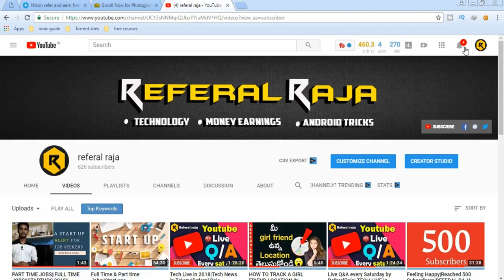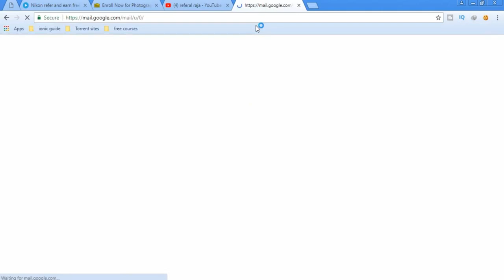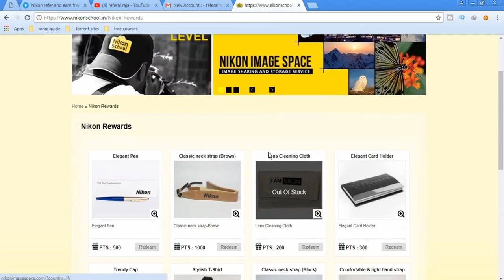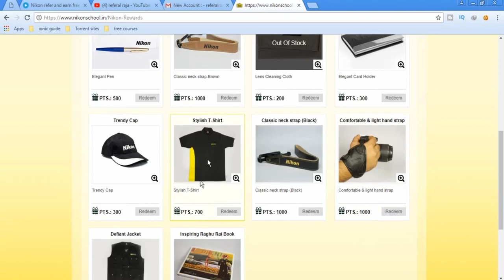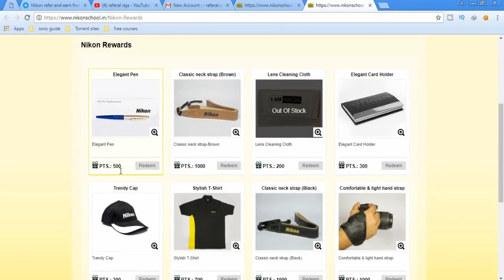HOW TO GET NIKON PRODUCTS FREE IN 2018|FREE PRODUCTS IN TELUGU|REFERAL RAJA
HOW TO GET NIKON PRODUCTS FREE 2018|FREE PRODUCTS IN TELUGU|REFERAL RAJA

Hii friends in this topic, I will show you HOW TO GET NIKON PRODUCTS FREE without paying MONEY, and this site is very useful to  GET NIKON PRODUCTS FREE. If you want FREE PRODUCTS, this site is very useful to you.

MY Youtube Gear :
Laptop : Lenovo z50:
Mic :Samsung earphones :
NOTE : All content used is copyright to referalraja ,